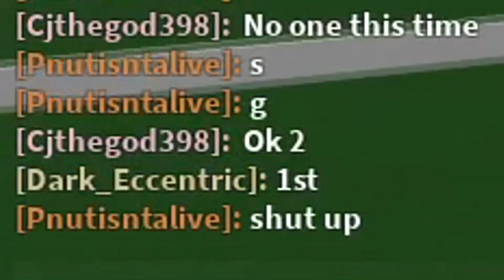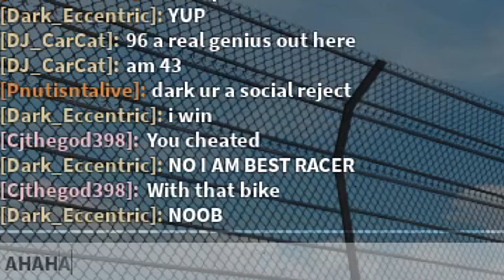Roblox Fe Script Showcase Episode#109/Fe Ghost Rider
In this video i showcase the Fe Ghost Rider exploit script made by urslower